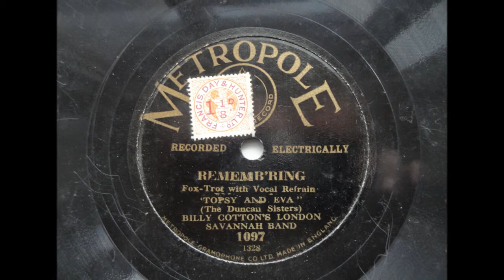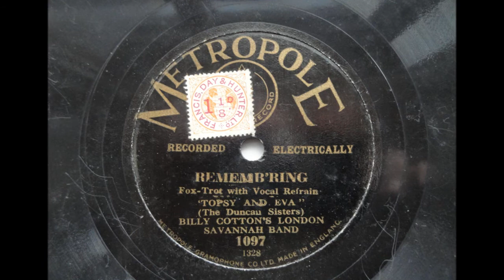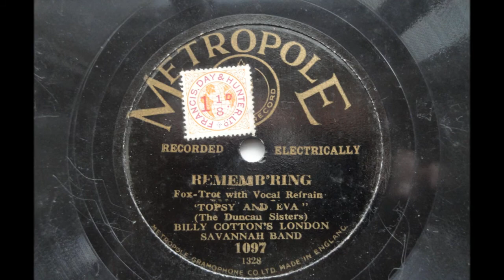Rememb'ring - Billy Cotton's London Savannah Band - Metropole 1097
An exceptionally rare and early Billy Cotton record, one of his earliest recordings in fact! This is doubly rare since Metropole records were expensive and the label itself only lasted two years. This song is from the musical "Topsy and Eva"

BILLY COTTON'S LONDON SAVANNAH BAND

London, October or November 1928